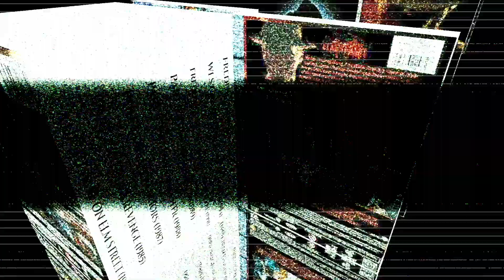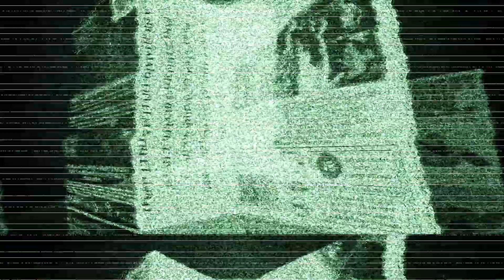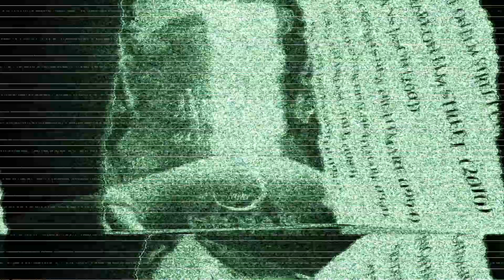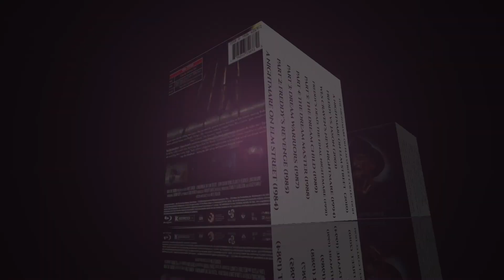Ranking the Nightmare on Elm Street Franchise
I attempt to rank the Nightmare on Elm Street Franchise in my personal order of preference as Horror Season continues!

Soundtrack Included:

Horror House by Aaron Kenny